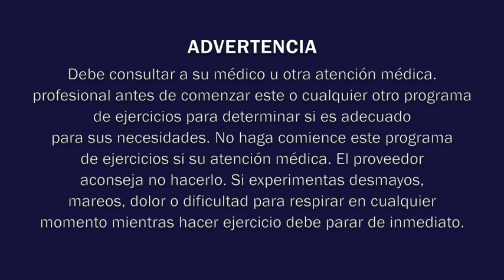Pilates con Leanna — en español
Clase de pilates en español.

ADVERTENCIA
Debe consultar a su médico u otra atención médica.
profesional antes de comenzar este o cualquier otro programa
de ejercicios para determinar si es adecuado
para sus necesidades. No haga comience este programa
de ejercicios si su atención médica. El proveedor
aconseja no hacerlo. Si experimentas desmayos,
mareos, dolor o dificultad para respirar en cualquier
momento mientras hacer ejercicio debe parar de inmediato.